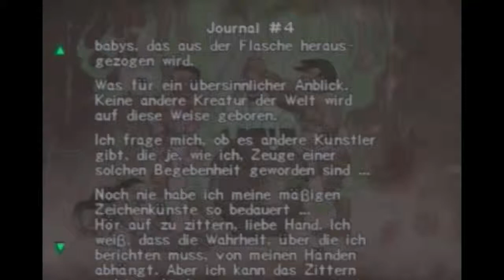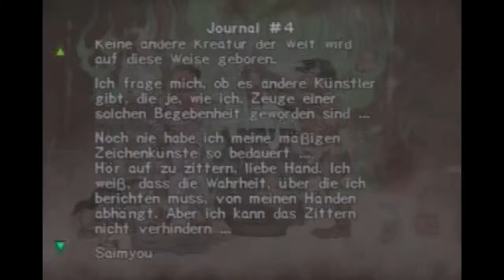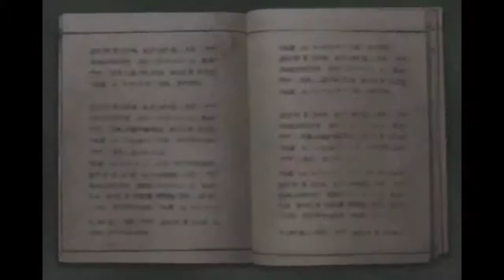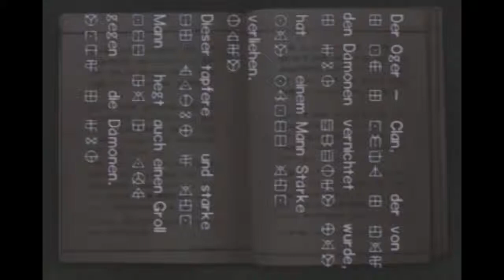Let's Play Onimusha (PS2) GERMAN Part 9 - Der Krieger des Sturms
Kampf der Naturgewalten

Titel: Onimuscha - Warlords
Konsole: PS2 (Playstation 2)
Genre: Action-Adventure
Release: 2001
Publisher: Capcom, Electronic Arts